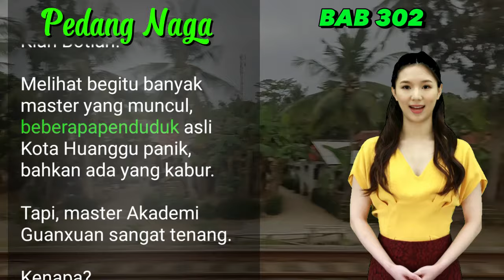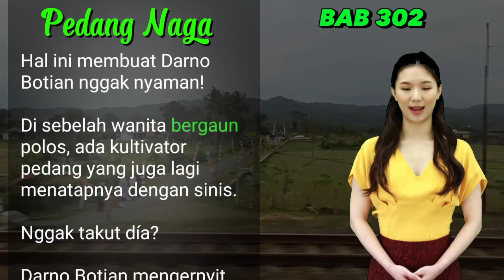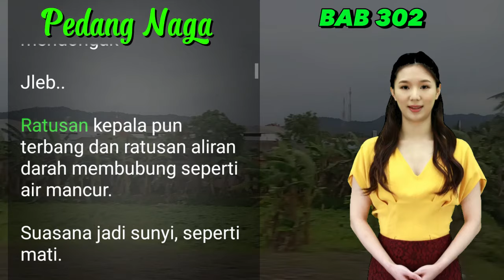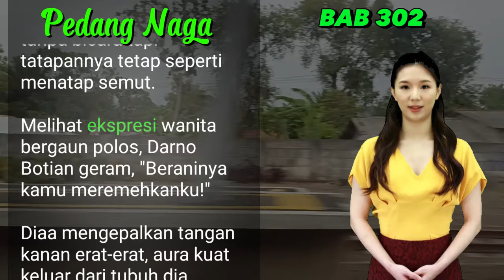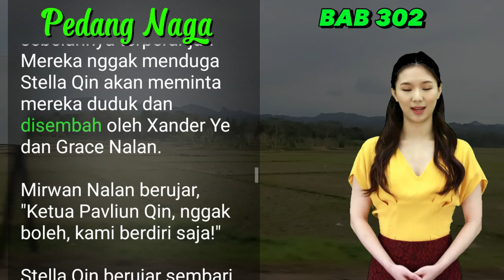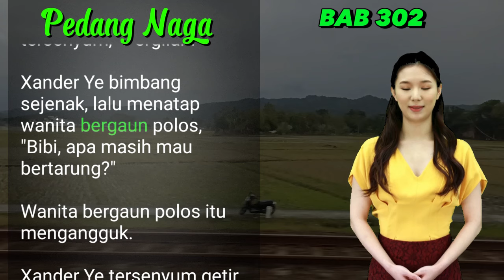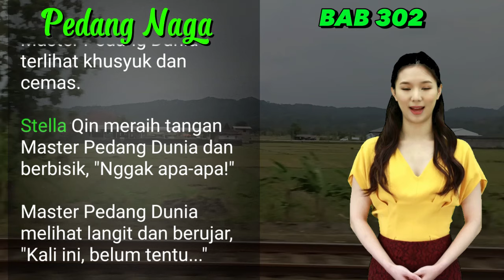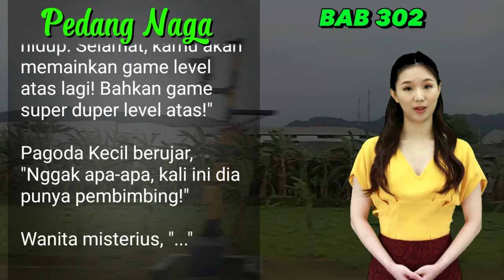BAB 302 | DESTRI MERAWAT BAYI I Xander Ye | PEDANG NAGA | UANG DARI INTERNET